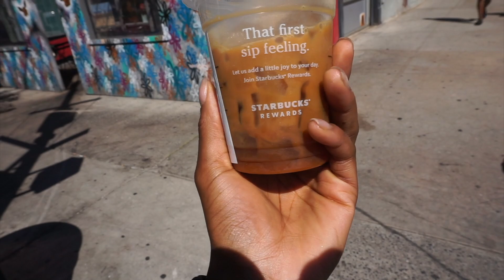VLOG: SPEND THE DAY WITH ME "My Workout Routine", BAD HABITS, Being Confident + Styling Basics 🖤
Hey guys,

Today is a vlogggggggg! In this vlog you can I bare it all! lol hope you enjoy!